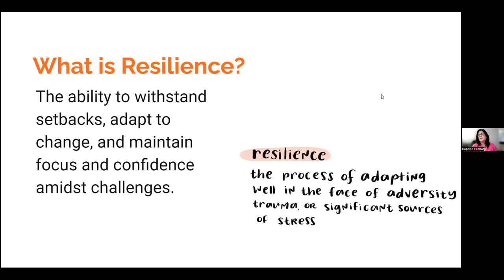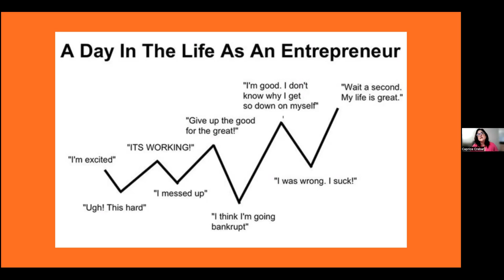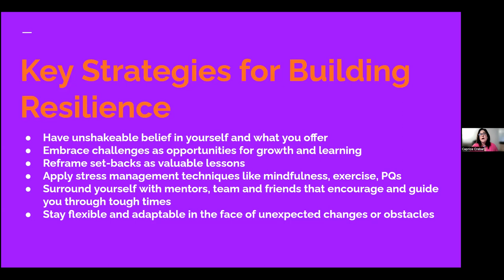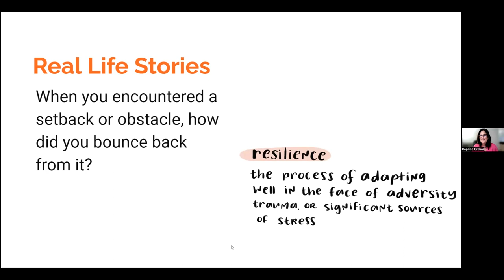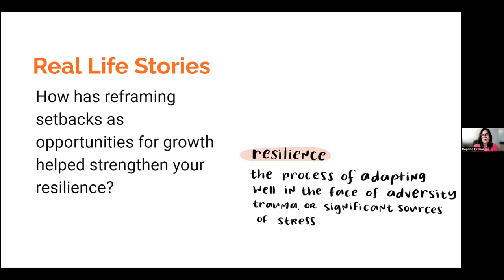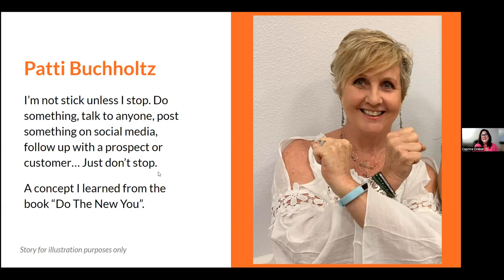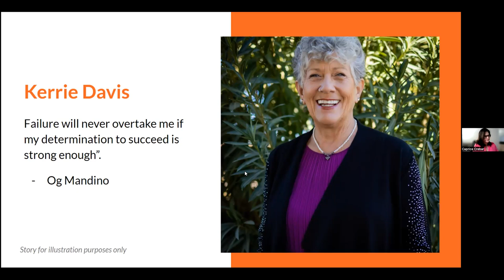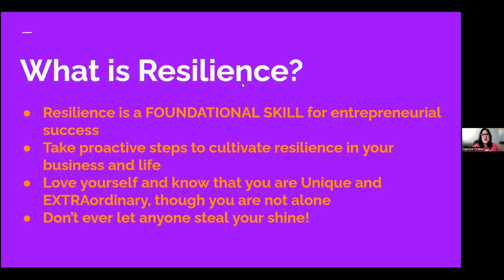Caprice Crebar, QNMD Resilience